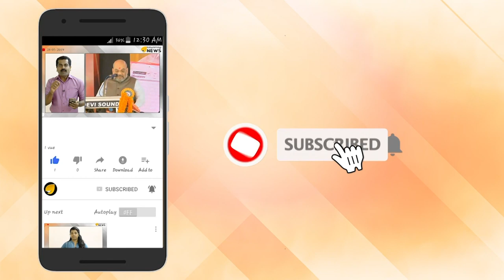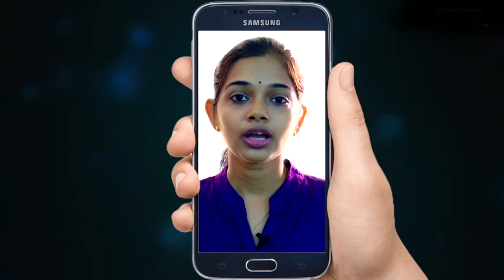ഉത്തരക്കടലാസ് പുറത്ത് പോയ സംഭവം; അന്വേഷണം നടത്താന്‍ സിന്‍ഡിക്കേറ്റിന്റെ തീരുമാനം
കേരള സര്‍വകലാശാലയുടെ ഉത്തരക്കടലാസ് പുറത്ത് പോയ സംഭവത്തില്‍ അന്വേഷണം നടത്താന്‍ സിന്‍ഡിക്കേറ്റിന്റെ തീരുമാനം. യൂണിവേഴ്സിറ്റി കോളേജ് സംഘര്‍ഷത്തിലെ പ്രതി ശിവരഞ്ജിത്തിന്റെ വീട്ടില്‍ നിന്നും ഉത്തരക്കടലാസ് കണ്ടെത്തിയിരുന്നു. ഇത് ഗുരുതരമായ വീഴ്ചയാണെന്ന് സിന്‍ഡിക്കേറ്റ് യോഗം വിലയിരുത്തി.